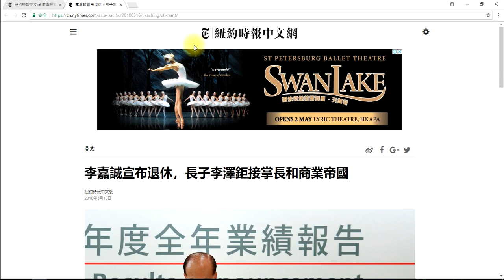李嘉誠宣布退休 ? 如果我有票一定投習近平, 但錢一定投歐洲2018_3_17